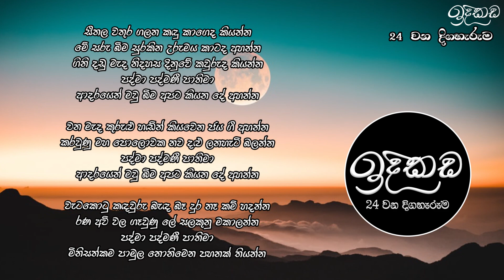Idikada S01 E24 (ඉදිකඩ විසිහතරවන දිගහැරුම) - Sahan with Madhuranga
මිනිසා අතීතයේ සිට ජාතීන් ලෙස හා ආගම් ලෙස බෙදුණු දා පටන් මේ මිහිමත සියවස් ගණනාවක් පුරා නිරන්තරයෙන් ගැටුම් ඇති විය. ඒවා දරුණු යුධ ගැටුම් දක්වා වර්ධනයවී වර්තමානයේදී ද මිනිසුන් ⁣දහස් ගණන් දුක් විදී..
අද අපේ කතිකාවත එවන් වාතාවරණයක මේ මිහිමත සිදු වූ සත්‍ය කතා පුවතක් පිලිබඳවයි.

කථනය - සහන් සමරසිංහ
විචාරය - ලක්ෂාන් මධුරංග